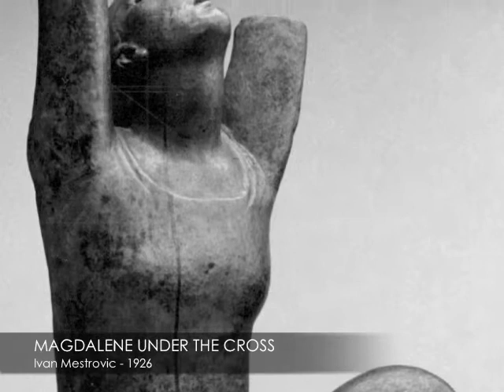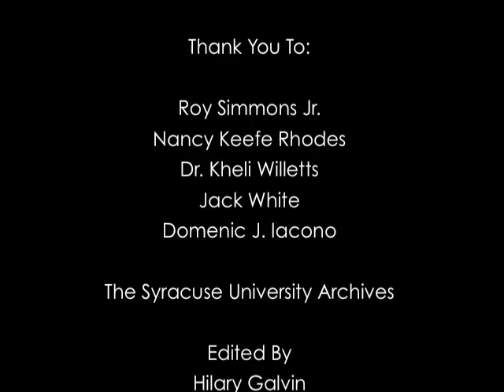Four X Four: Roy Simmons Jr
Four X Four: Community Curators and the Syracuse University Art Collection was an exhibition co-curated by four Syracuse personalities including former SU Lacrosse coach Roy Simmons, artist Jack White, Community Folk Art Center director Kheli Willetts, and journalist Nancy Keefe Rhodes. The exhibition is actually four separate and distinct shows drawn from the University's extensive collection.

Roy Simmons decided to look at the work of legendary sculptor Ivan Mestrovic who had a direct impact on the coach's appreciation of and work in fine arts...Roy makes collages, assemblages and constructions that are quite beautiful.